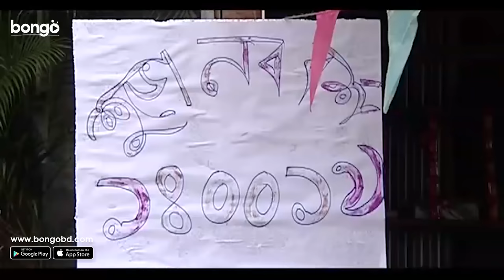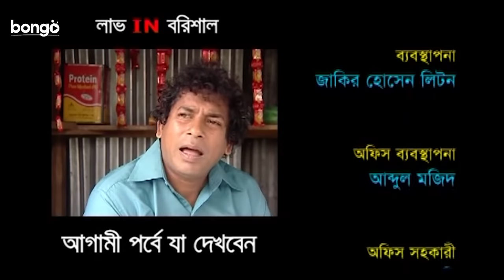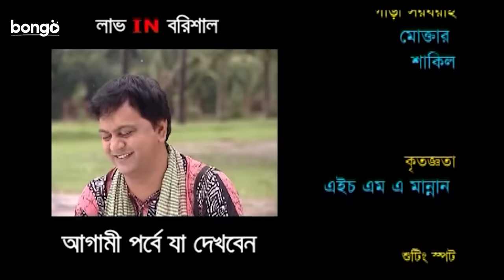Love In Barisal | লাভ ইন বরিশাল | Episode 01 | Mosharraf Karim | Mir Sabbir | Nadia | Drama Serial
Bongo presents Bangla comedy drama serial “Love In Barisal - লাভ ইন বরিশাল” Episode 01 directed by Mainul Hasan Khokon and starring Mir Sabbir, Mosharraf Karim, Humaira Himu, Nadia Ahmed and more. To watch your favorite Movies, Natoks, Telefilms, Music Videos and many more exciting videos on Bongo!

Hilarity ensues as two men try to marry the same woman, setting up a series of interesting events to follow.

বোনের শ্বশুর বাড়িতে বেড়াতে যেয়ে ভূতের তাড়া খেয়ে নিজ গ্রামে ফিরে আসে সাব্বির। সেই এলাকায় সাব্বির ও দোকানদার মোশাররফ করিম নাদিয়ার পেছনে ঘুর ঘুর করে। শেষমেশ নাদিয়া কার হয় জানা যাবে "লাভ ইন বরিশাল" দম ফাটানো হাসির ধারাবাহিক নাটকে।

Director: Mainul Hasan Khokon
Lead Actor: Mir Sabbir, Mosharraf Karim
Lead Actress: Humaira Himu, Nadia Ahmed
Supporting Actor: Haider, Waliul Haq Rumi, Khairul Alam Sobuj, Sohag Gazi
Supporting Actress: Sheuli, Tumpa
Chief Assistant Director: Aditto Joni
Assistant Director: Shishir, Sohag Gazi